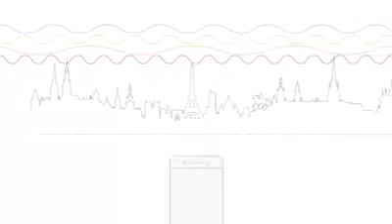MCell 5G ไม่ต้องการเสารับสัญญานอีกต่อไป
Wor(l)d GN สุดยอดธุรกิจ สุดยอดเทคโนโลยีอันดับ1ของโลก